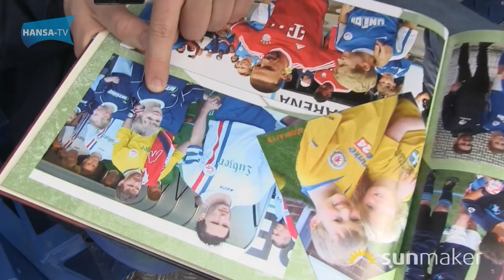Was macht eigentlich Martin Retov?